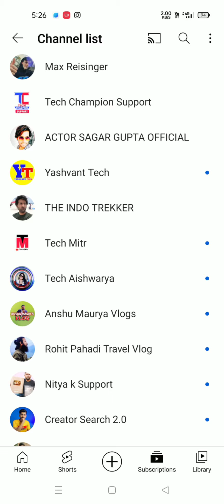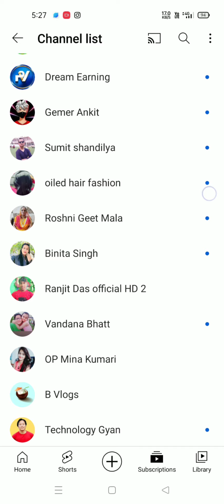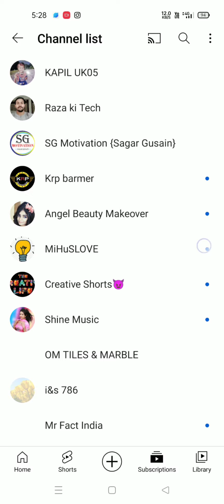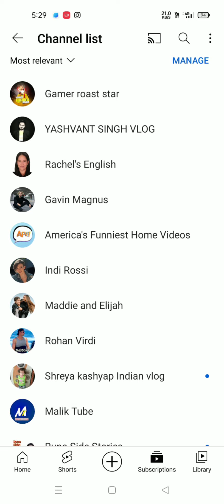क्या आपके चैनल का नाम वीडियो में है या नहीं।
Your Queries -:

- ganga sagar vlogs
- ganga sagar vlog
- ganga sagar blog
- gangasagar block
- my first vlog
- ganga sagar
- gangasagar vlog
- neem karoli baba
- bhutiya hospital
- बालों में मेहंदी कैसे लगाएं
- baby shower decoration at home

- gangasagar आज की वीडियो में सभी के चैनल का नाम होगा देखे। कमेंट जरुर करें।‎

जय हिंद

GANGA SAGAR VLOGS